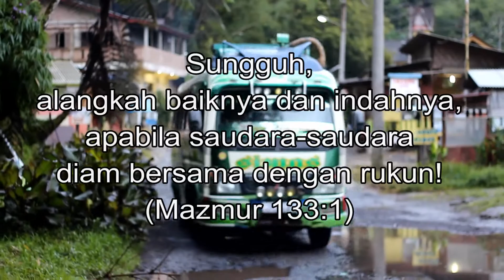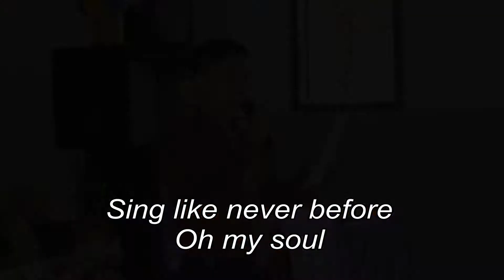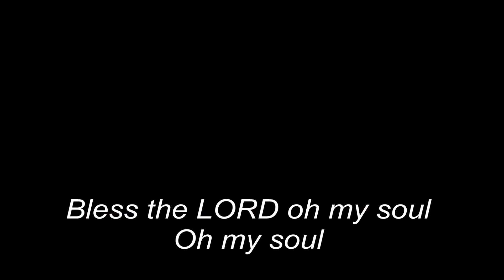RETREAT GBI IMMANUEL 2018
Lokasi: Sibayak